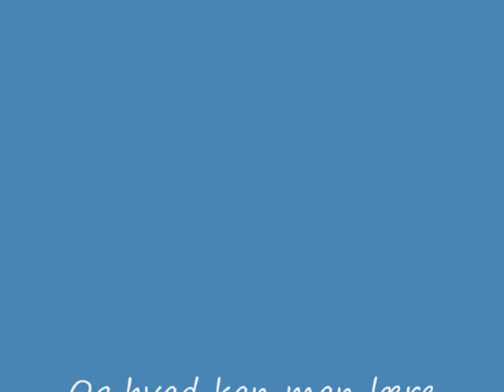Master fatmans bollesang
this is a song...about a danish man, you DONT mess with..called master fatman...hes anon..he never says his first name